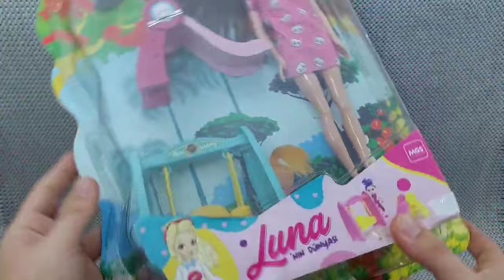Hello Kitty toys | 10 Minutes Satisfying with Unboxing Beautiful Barbie Doll Toys | ASMR